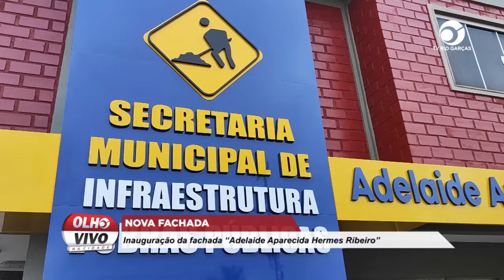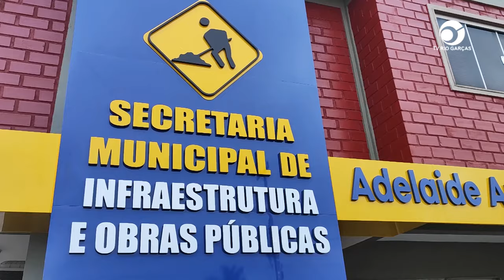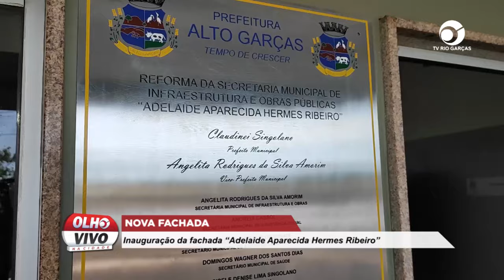NOVA FACHADA: INAUGURAÇÃO DA FACHADA "ADELAIDE APARECIDA HERMES RIBEIRO"